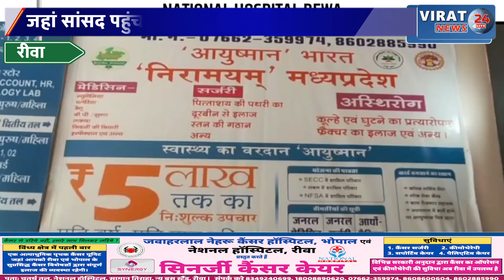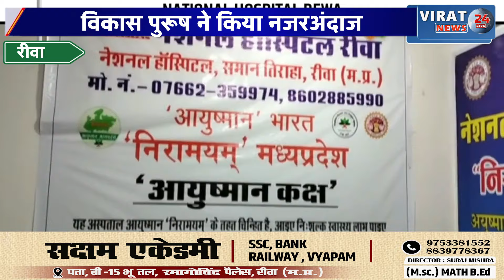रीवा:निराला नगर की बस्ती बता रही विकास पुरुष के विकास की कहानी, लोगो ने कह दी बड़ी बात